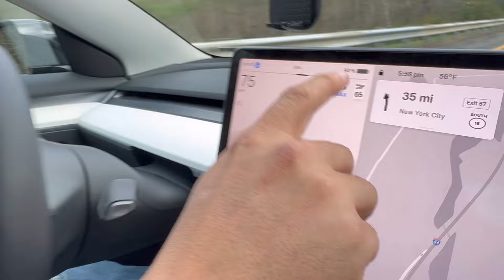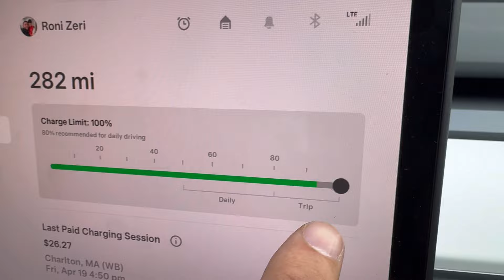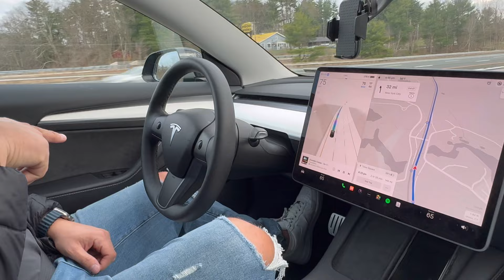ABSURDO O QUE EU GASTEI PARA IR ATÉ NOVA YORK DE TESLA